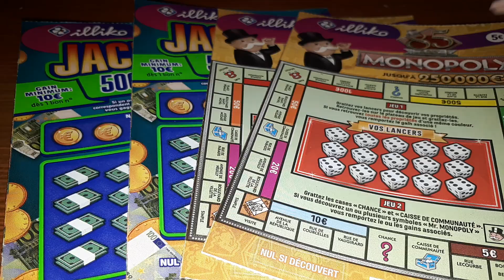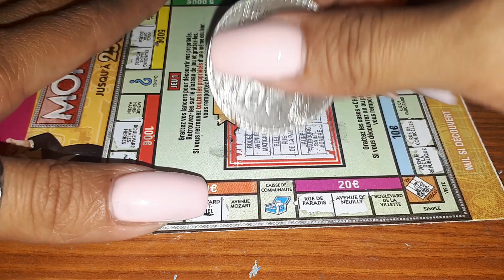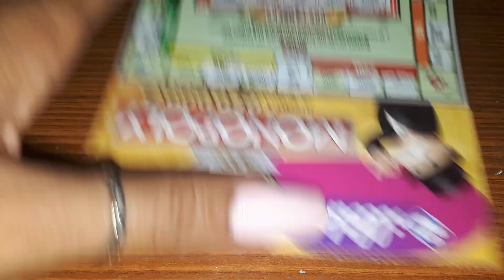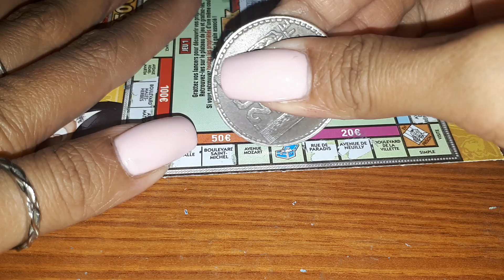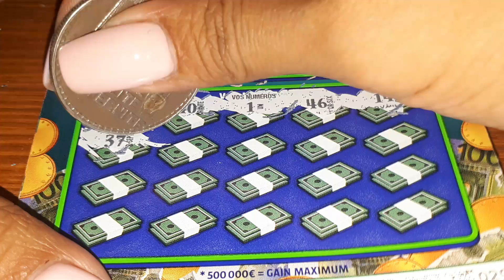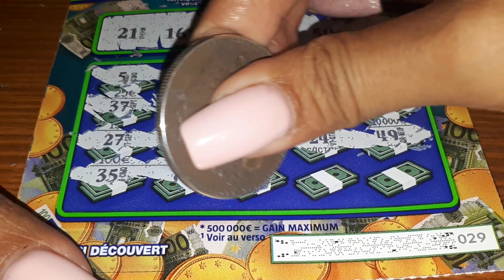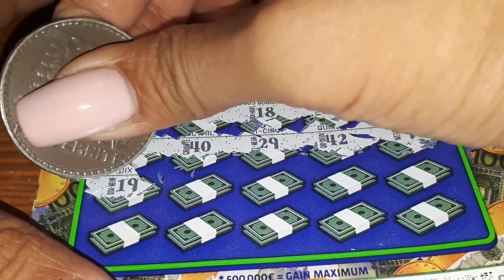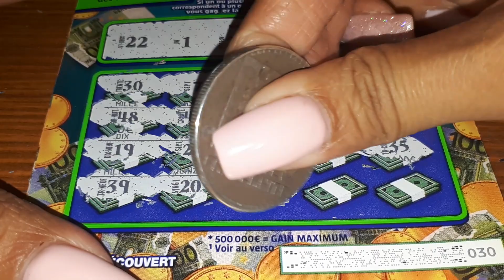2 Jackpot Vs 2 Mr Monopoly 🎁🤩💰🍾